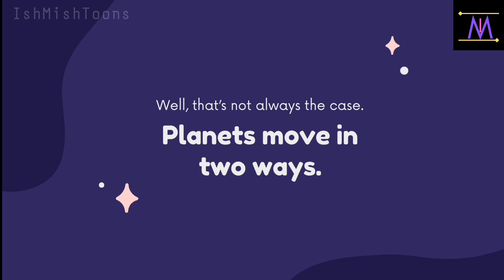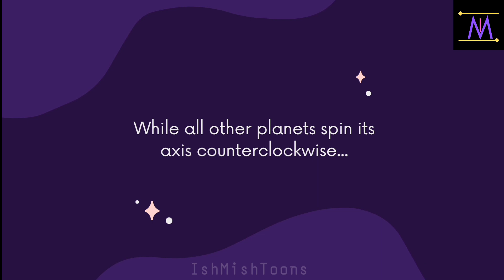Solar system and planets / geography quiz/ class 5 / class 4